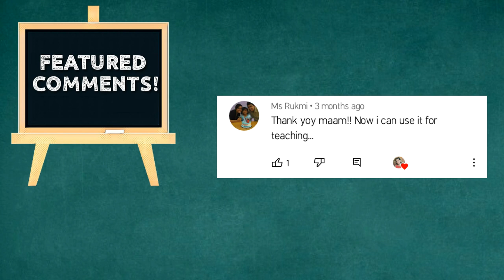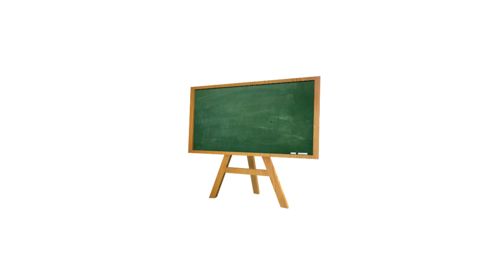EDUCATION INTRO TEMPLATE | FREE TO USE *no text* | Ronierose Ph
⭐️ Education Intro Template 2021 ⭐

Hey Hanies 😊 Are you looking for free education intro template ? This video is perfect for you! Here you will get 5 education intro template.

No Credit Needed but it would be much appreciated if you do 😊💖

 If you're still reading this, you're amazing and stay safe!

intro template with music